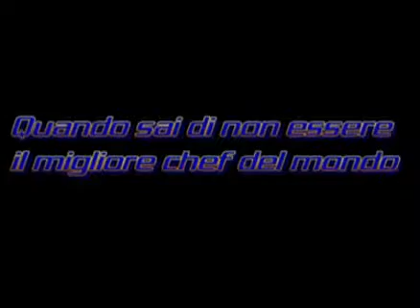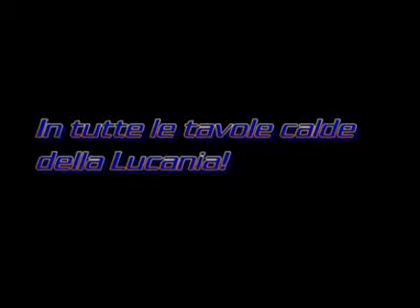Cucine Magiche 2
Quando cucinare diventa una questione di vita o di morte...